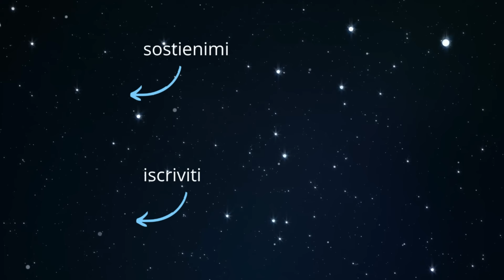Medicina di Vita - meditazione guidata per guarigione fisica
Ecco una meditazione guidata per la tua guarigione fisica, e specialmente utile se ti stai sottoponendo a un trattamento medico.

Useremo il potere del cuore e della mente per rendere sacri qualsiasi sostanza tu stia assumendo. Ma andrà bene anche per evocare la frequenza della guarigione in generale.

Quindi diciamo che sia che tu stia assumendo un trattamento medico durante la pratica stessa, come ad esempio la chemioterapia, oppure che tu voglia semplicemente trasformare la frequenza dei medicinali che assumi, o anche se vuoi solo creare uno spazio di guarigione per te, questa pratica ti sarà utile.

La meditazione è una pratica millenaria che offre numerosi benefici per la crescita personale e il benessere. Uno dei suoi aspetti più potenti è la capacità di favorire la guarigione fisica, emotiva e spirituale.

La meditazione può essere utilizzata come strumento di guarigione fisica, poiché aiuta a rilassare il corpo e a ridurre lo stress. Durante la meditazione, siamo in grado di concentrarci sul respiro e di lasciar andare le tensioni accumulate. Questo processo favorisce la riduzione della pressione sanguigna, migliora la circolazione e rafforza il sistema immunitario. La meditazione può anche aiutare a ridurre il dolore cronico e a migliorare la qualità del sonno.

Ma la meditazione non si limita solo alla guarigione fisica. Attraverso la pratica della meditazione, possiamo anche guarire a livello emotivo e spirituale. La meditazione guidata per la guarigione è un potente strumento che ci permette di esplorare le nostre emozioni più profonde e di liberarci da blocchi emotivi. Durante una meditazione guidata, siamo accompagnati da una voce che ci guida attraverso un processo di guarigione profonda. Questo ci permette di connetterci con il nostro io interiore e di guarire ferite emotive passate.

La meditazione può anche favorire la guarigione a livello cellulare. Attraverso la pratica regolare della meditazione, possiamo influenzare positivamente il nostro corpo a livello cellulare. La meditazione favorisce il rilascio di sostanze chimiche benefiche nel corpo, che possono aiutare a riparare e rigenerare le cellule danneggiate. Questo processo di guarigione cellulare può avere un impatto positivo sulla nostra salute generale e sulla longevità.

In conclusione, la meditazione è un potente strumento per la guarigione fisica, emotiva e spirituale. Attraverso la pratica regolare della meditazione, possiamo sperimentare una profonda trasformazione interiore e migliorare la nostra qualità di vita. La meditazione guidata per la guarigione fisica e profonda può essere particolarmente utile per coloro che desiderano affrontare specifiche sfide di salute o liberarsi da blocchi emotivi. Quindi, se sei interessato a migliorare il tuo benessere complessivo, ti consiglio di esplorare il meraviglioso mondo della meditazione e di sperimentare i suoi numerosi benefici.